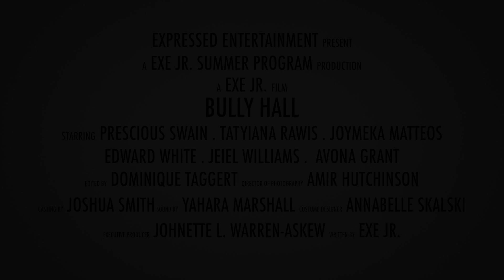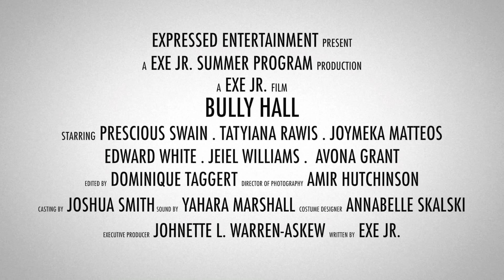Bully Hall - Official Trailer